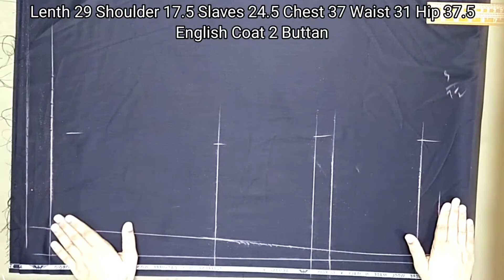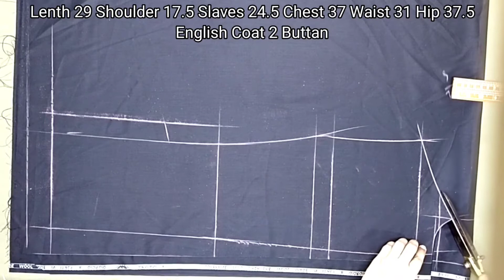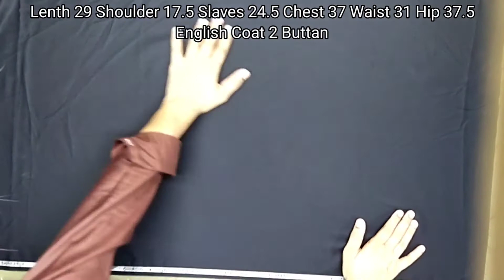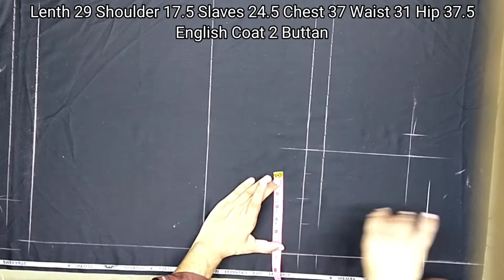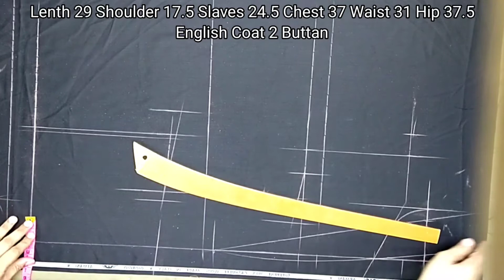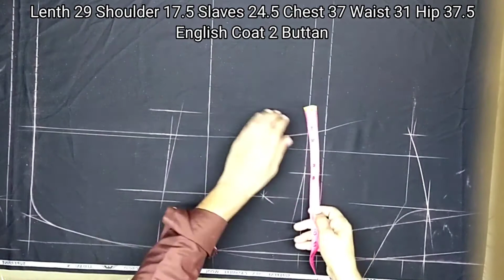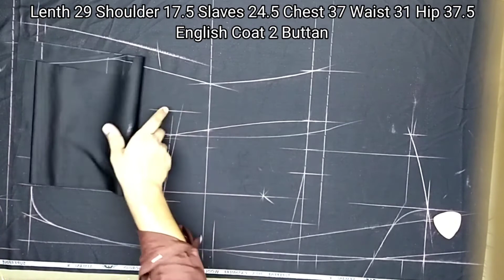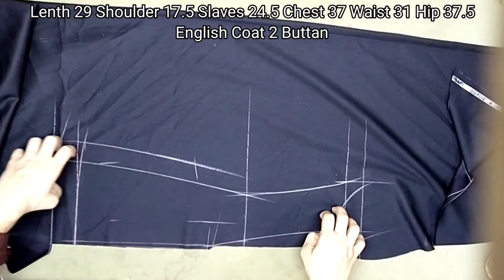Learn English Coat Cutting With Process Unit : 37 Chest 2 Buttan In Urdu / Hindi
Learn English Coat Cutting With Process Unit : 37 Chest 2 Buttan :